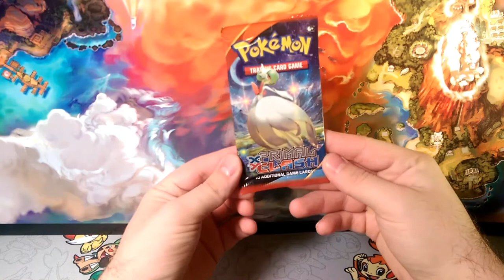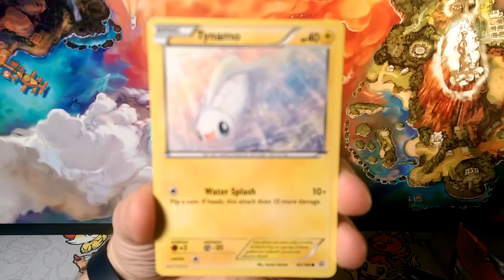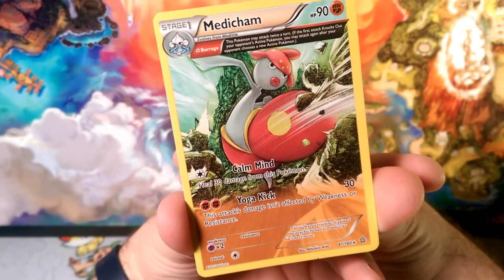Pad#139 the fresh water set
Alola Dapper friends, DapperDraby here with you today to bring you another Pokémon tcg week of pack-a-day openings. As ever so humbly suggested. We are opening some Primal Clash booster packs. Let's check it out